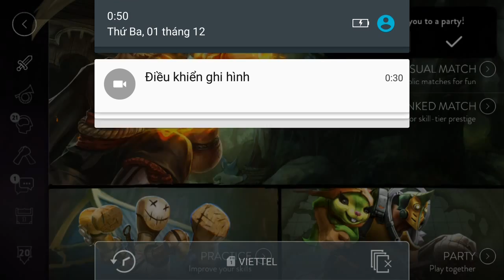Vainglory e139 Mr Bean